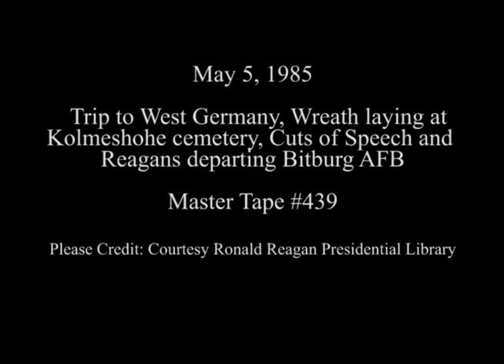Cuts of President Reagan's Visit to Kolmeshohe cemetery in Bitburg on May 5, 1985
Full Title:  Trip to West Germany. President Reagan and Chancellor Kohl participate in wreath laying ceremony at Kolmeshohe cemetery, Cuts of speech, crowd and the Reagans departing Bitburg AFB via Air Force One on May 5, 1985 in Bitburg

Transcript:  N/A

Production Date: 5/5/1985

Access Restriction(s):Unrestricted
Use Restriction(s):Unrestricted